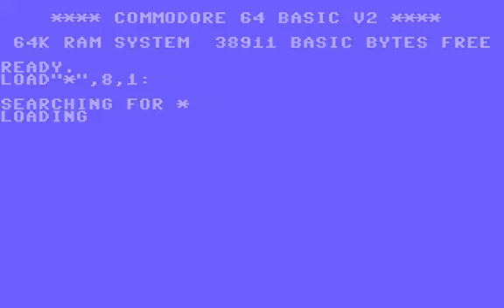C64 Wizard V PINBALL FLIPPER 19xx cr GodsCreated with PCS COMMODORE 64 Flipper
YOU CAN SEE MANY THOUSANDS OF EXTRA RARE OR WELL KNOWN C64 GAMES SOFTWARE IN THIS BELOW THIS PARAGRAPH,YOU FIND MY FRIENDS YOUTUBE CHANNELS THAT HAVE VERY INTERESTING,RETRO VIDEOS,LONGPLAYS,EMULATION,MOVIES,MARTIAL ARTS ELEMENTS AND OTHER GOODIES.PLEASE VISIT THEIR CHANNELS

1) "GAME DEVELOPER" (GAME INTRO)
2) "GAME PUBLISHER" (GAME INTRO)
3) "MENU" DEVELOPER" (FOR ATARI ST GAMES - WHEN THE MENU STARTS)
4) TEAM WHO "CRACKS" GAME (INSIDE DECOMPACTER FROM ATARI ST OR IN THE AMIGA CRACKTRO)
5) VERSION OF UTILITY "CRACK TEAM" USES (AFTER GAME SELECTION IN MENU IN ATARI ST)
6) PROGRAMMER(S) WHO PROGRAMMED GAME (GAME START SCREEN, AND SOMETIMES EVEN IN "HIGH SCORE TABLE".

1) THE GAME EXISTS IN ONLY ONE VIDEO UPLOAD BUT THE UPLOADER "TALKS CONTINOUSLY",THEN THIS IS USELESS FOR ME AND I UPLOAD THE SAME GAME WITHOUT SPEECH
2) IF ANOTHER GAME UPLOAD (ONE ONLY VIDEO) IS FROM EXTERNAL "BAD" CAMERA WITH BAD SOUND,THEN I UPLOAD IT,AGAIN BECAUSE THE OTHER VIDEO IS USELESS...ETC ETC.WELL,FOR ME THESE GAMES ARE NOT "EXISTS" ON YOUTUBE
3) ALSO IF THE GAME HAS "FAKE" MUSIC SUCH AS FOR HYPOTHETICAL EXAMPLE OF "PACMAN" WHICH IN THE VIDEO YOU HERE INSTEAD GAME AND SAPLES "SAMANTHA FOX",THEN THE GAME IS USELESS,AGAIN,FOR ME.

INTERESTING